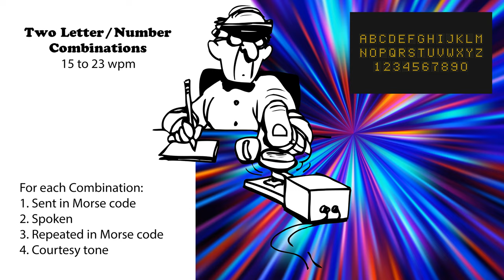Two Letter-Number Combinations - Speed-Racing - 15wpm